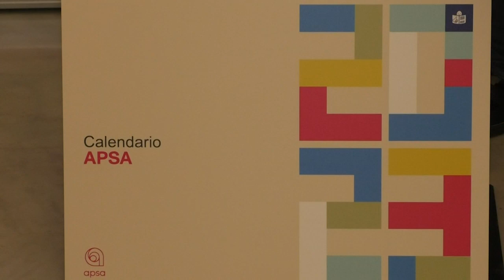Presentación del calendario de APSA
El Salón Azul del Ayuntamiento de Alicante ha acogido la presentación del Calendario Solidario de APSA 2023, coincidiendo con los actos del Día Internacional de las Personas Discapacitadas.

Cada imagen del mes del calendario pretende mostrar los beneficios y ventajas de hacer entornos más accesibles en el día a día para permitir a todas las personas ejercer sus derechos de forma autónoma.

De hecho, han sido algunos de los participantes del calendario los que han desvelado las 12 fotos que lo componen.

La concejala de Acción Social, Julia Llopis, ha resaltado la diversidad de capacidades que tenemos todos y ha señalado que por ello debemos desarrollar otras capacidades.

Desde APSA, su presidenta Nito Manero, ha agradecido al Ayuntamiento de Alicante y a las entidades patrocinadoras la labor que realizan.

El calendario tiene un precio de 5€ y está a la venta a partir de este jueves en la sede de APSA y en la web Todos los beneficios se destinarán al mantenimiento de las 2000 plazas de las personas usuarias con discapacidad de la asociación